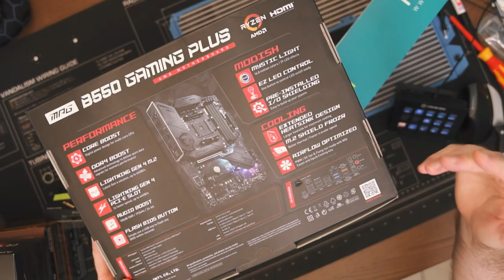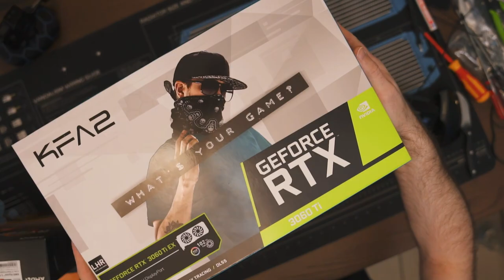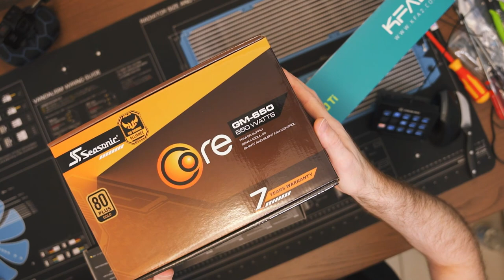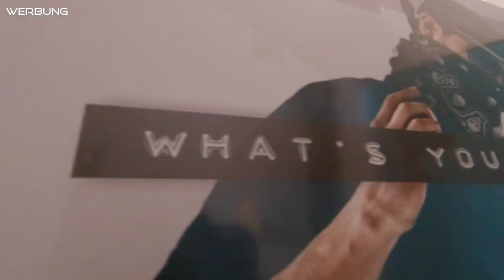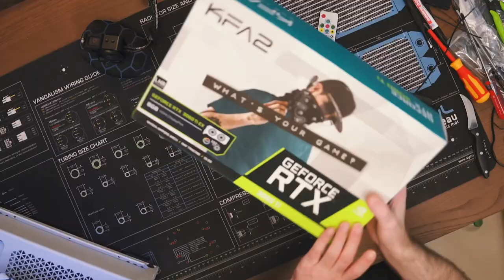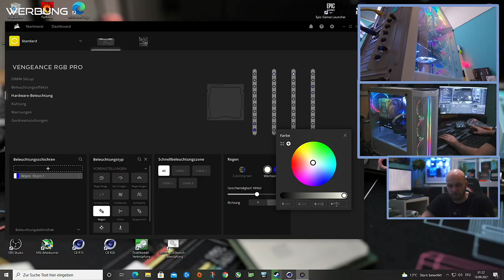Weißer BUDGET RGB Gaming PC | Pure Base 500DX 5600x 3060ti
Einen RGB Gaming PC zu einem günstigen Budget in 2021 mit aktueller Hardware in das Pure Base 500 DX bauen wir in diesem Video. Welche Leistung kommt raus?

👉  Follow me on____
Du suchst auch einen leisen & leistungsstarken Computer für Streaming, Gaming oder Content Creation, der auf dich und dein Anwendungszweck sowie Budget maßgeschneidert ist?
👉  Verbaute Hardware in diesem Video
► CPU Kühler
► RAM Dummys
► Grafikkarte: zur Zeit nicht lieferbar ;-(
► RGB Lüfter 120 mm 3er Pack
► RGB Lüfter 140 mm 3er Pack
► Kabel in weiß

Timestemps:
00:00 Intro
00:47 Vorstellung Hardware
06:15 PC Zusammenbau
08:50 Fazit
13:00 Outtake